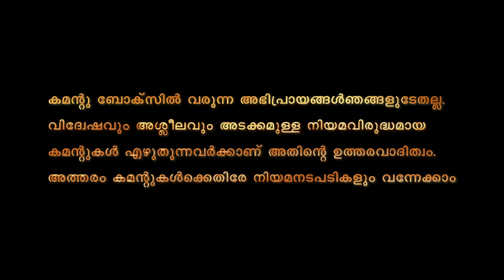പരാജയശേഷമുള്ള ആദ്യ പ്രതികരണം | Sobha Surendran